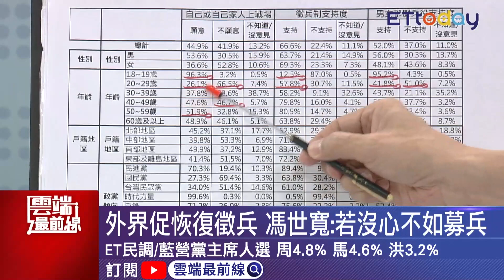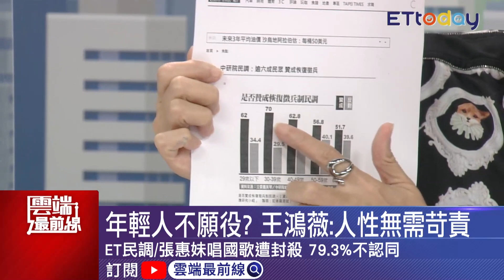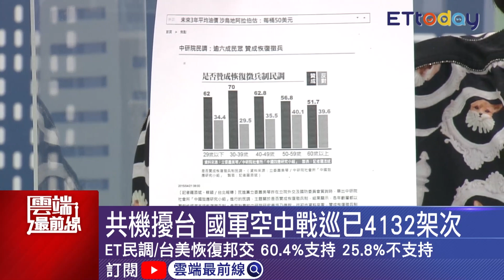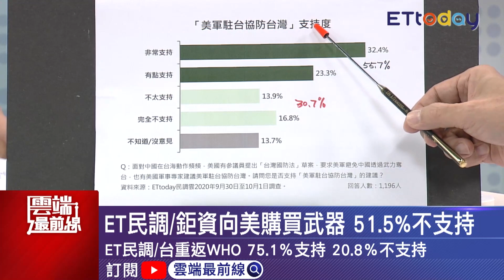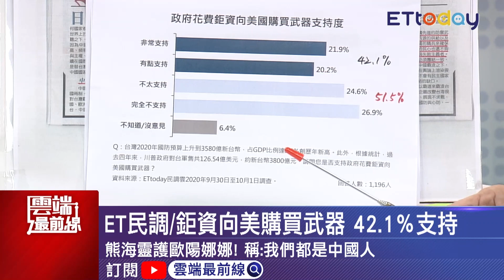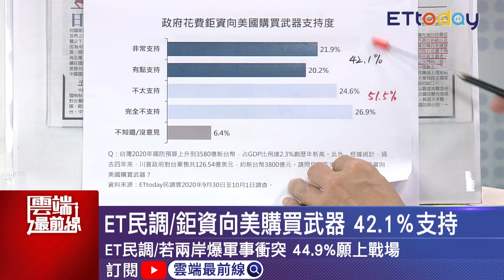96.3%年輕人願意上戰場卻87%「不願役」 民調反映人性？ 王鴻薇：沒有立委敢提案｜雲端最前線 EP907精華